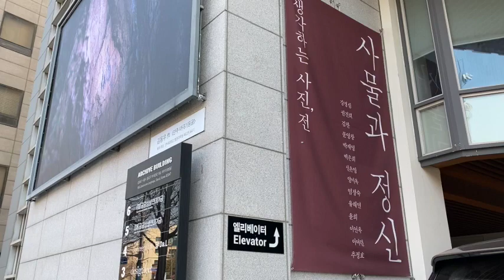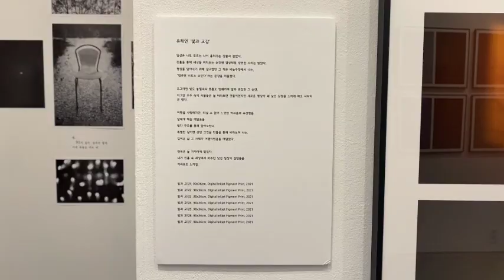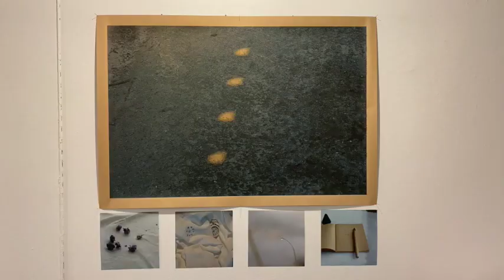생각하는 사진 _ 사물과정신 사진전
류가헌에서 진행된 장일암 사진가와 함께하는 생각하는 사진그룹 사진전 영상